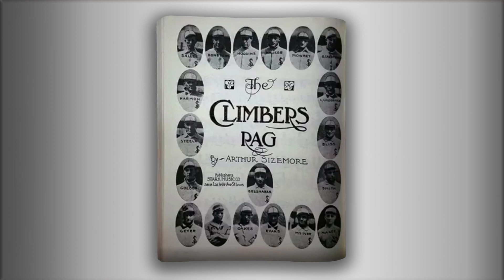The Climbers Rag - Arthur Sizemore - RagTime - Midi - Piano - 1911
Structure : INTRO AA BB A CC